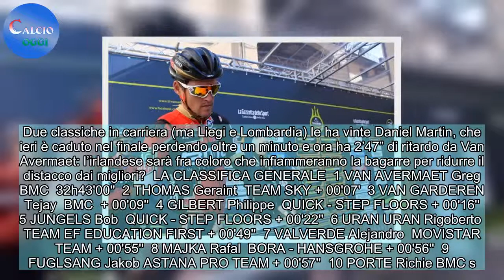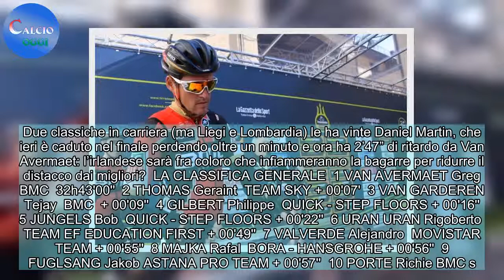Classifica Tour de France 2018/ La maglia gialla e le altre graduatorie (9^ tappa, oggi)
Per la classifica del Tour de France 2018 oggi potrebbe essere una giornata importante: la nona tappa che terminerà a Roubaix sarà completamente pianeggiante ma, come già il nome della città d’arrivo fa capire, sarà un omaggio alla classica del pavé e di conseguenza ci potrebbero essere distacchi,  ...